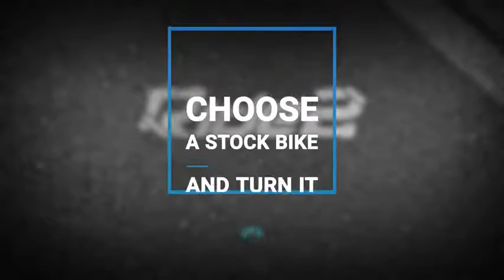Ride 2 Game Trailer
Link Here

Welcome to the temple of motorcycles, the only digital garage that will allow you to discover, transform and test the world’s fastest, most iconic and original vehicles.
The top of the range of the most famous brands will await you to compete against each other in a unique videogame and show the world their full potential!
Over 170 bikes are the undisputed protagonists of the new chapter of this long-waited two-wheel racing game! Feel the adrenaline rush through your veins and face the most dreadful bends with the passion and the boldness of a professional rider!
RIDE 2 will include the tracks of the wildest and most exciting races of all time! Country, City, GP, Road, Motard and Drag race: challenge the toughest types of roads and leave a slipstream at every squeal of tyres!

THE BIKES
Over 170 bikes! Collect them all to create your own personal garage, choosing from the most powerful and iconic categories and models (like the Nakeds and the Supersports).

THE TRACKS
Travel around the world in an unforgettable and extraordinary sequence of events: GP circuits, Country tracks and city tracks. Over 30 tracks, including the legends of motorcycle racing like Nürburgring Nordschleife.

CUSTOMIZATION
Boost your bike by modifying 5 main areas:

    Engine
    Brakes and suspension
    Wheels
    Transmission
    Aesthetics

You have more than 20 different modifications available to you, including the brand-new race transmission, which enables the installation of a fibreglass fairing made specifically for the most extreme races.
Customize your rider profile, their clothing (Street/Race/Supermoto) and riding style thanks to an advanced pose editor system!

GAME MODES
12 modes for a long-lasting, and above all fun, game experience!
Dart on the queen of tracks, Nürburgring, ride in the typical motorcross style, race along winding layouts, jumps, parabolic curves and compete in special slaloms between traffic cones. But be careful! You must be really quick and precise if you want to beat your opponents because when you ride, time won’t stop!

RIDE 2 IN A NUTSHELL

    Over 170 bike models
    New categories like the legendary Sport Bike 2 Strokes, the Supermotos and the Naked Café Racers
    30 different tracks with different topographic features each
    22 of the world’s most important motorcycle manufacturers
    Over 1200 customisable parts and over 600 different liveries that you can use to transform a motorcycle for everyone into YOUR own custom bike
    New Social features and new Friends for a complete and fun game experience